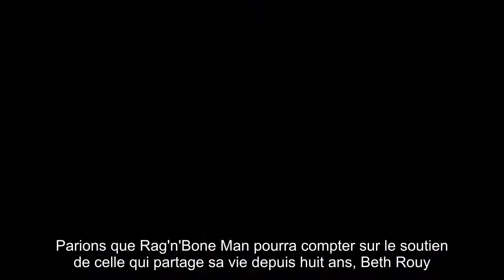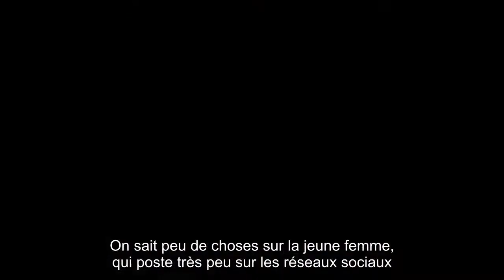Rag'n'Bone Man aux NRJ Music Awards 2017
Ce samedi 4 novembre, Nikos Aliagas présente en direct de Cannes la cérémonie des NRJ Music Awards 2017. Parmi les artistes attendus au Palais des festivals, les fans pourront applaudir Louane, David Guetta et Soprano mais aussi Ed Sheeran, Sam Smith, The Weeknd (tout juste séparé de Selena Gomez) et la révélation britannique de l'année, Rag'n'Bone Man.Cet artiste de 32 ans est nommé dans deux catégories : Révélation internationale de l'année et Chanson internationale de l'année avec son tube Human, extrait de son premier album intitulé lui aussi Human et paru en février. Ce premier disque lui a déjà permis de décrocher les Brit Awards de la révélation britannique et du choix des critiques de l'année.Ce samedi soir, le chanteur de soul affrontera des pointures comme Coldplay, The Weeknd et Daft Punk ou encore Ed Sheeran dans la catégorie chanson de l'année, mais aussi les petits nouveaux DJ Khaled, Harry Styles (pas tout a fait nouveau puisque membre des One Direction) ou encore Shawn Mendes dans celle de la révélation internationale de l'année.Parions que Rag'n'Bone Man pourra compter sur le soutien de celle qui partage sa vie depuis huit ans, Beth Rouy. Sa dernière photo l'a été sur Twitter et remonte déjà à 2014, mais elle continue de retweeter parfois du contenu évoquant Rag'n'Bone Man, de son vrai nom Rory Graham. Selon The Sun, le couple, très discret, aurait réussi le tour de force d'accueillir son premier enfant fin septembre dans la plus stricte intimité. Le même magazine annonçait la grossesse en mai..